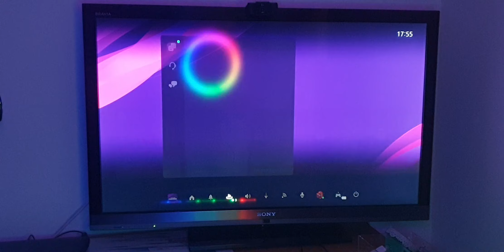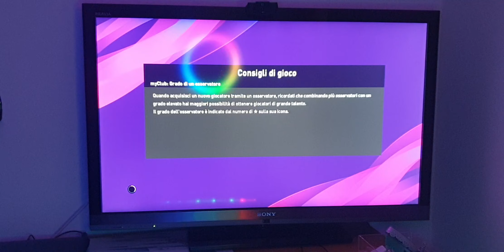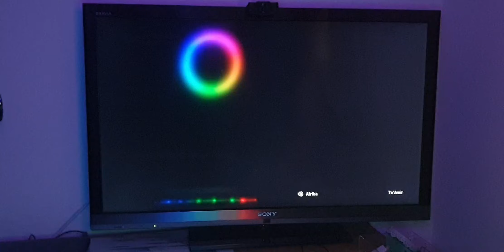ATALANTA CAGLIARI 3-1 PES 2020